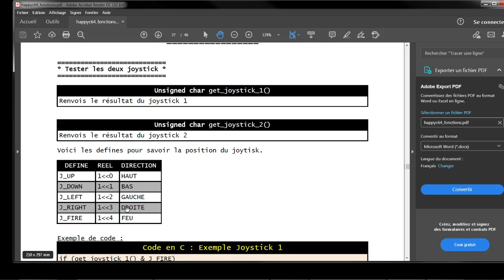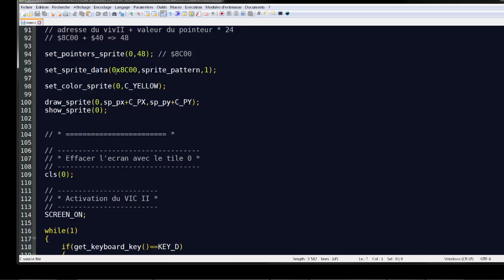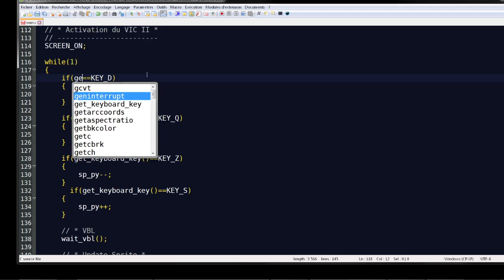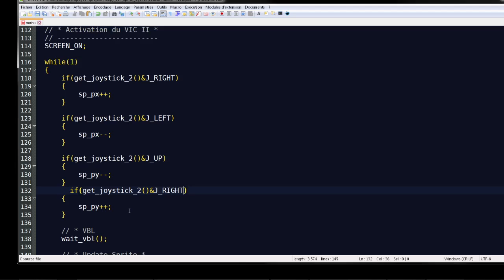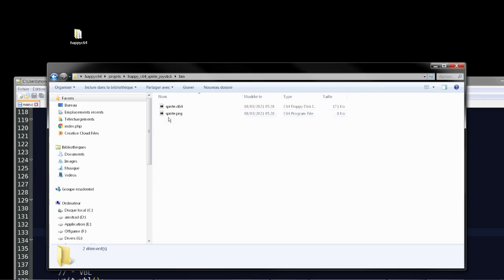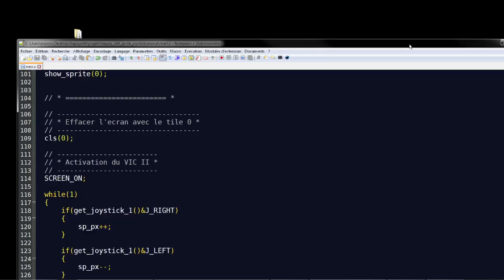#8 Déplacer le sprite au joystick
Cette leçon montre comment déplacer un sprite au joystick.